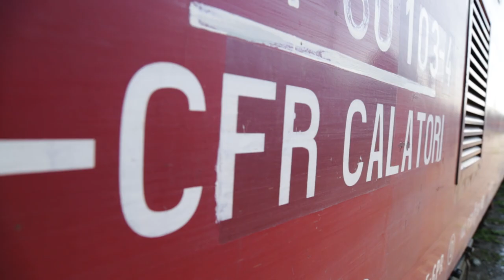Campania ”Nu Mă Uita în Gara de Nord” - Dl.GOE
In călătorii aveți grijă de copii, sunt mai importanți decât bagajele dvs.!

Gara de Nord este una dintre principalele porți de intrare în România, locul unde zilnic trec circa 50.000 de cetățeni, de toate vârstele, mulți dintre ei însoțiți de copii. Graba este cea care îi caracterizează pe toți astfel încât, de multe ori bagajele sunt pierdute in sălile de așteptare sau în trenuri, fapt ce creează o stare de anxietate și nemulțumire. Gara poate fi și un loc periculos pentru un copil insuficient supravegheat sau pentru cineva care a consumat alcool în exces.

Campania de informare și conștientizare, ce s-a lansat astăzi, se numește "Nu Mă Uita în Gara de Nord" și se va derula în perioada 15 noiembrie 2019 – 15 ianuarie 2020; are ca scop creșterea sentimentului de siguranță a călătorilor care tranzitează Gara de Nord. Această campanie se desfășoară și în perioada sărbătorilor de iarnă când fluxul călătorilor prin Gara de Nord crește foarte mult.

Prin această campanie organizatorii își propun ca obiective:

a) Creșterea gradului de conștientizare a călătorilor cu privire la riscuri
b) Creșterea gradului de informare a călătorilor cu privire la drepturile și obligațiile lor
c) Creșterea gradului de încredere a cetățenilor în Poliție

În septembrie 2019, cu sprijinul SNCFR și al Poliției Transport Feroviar, specialiști  din cadrul Pro Lex, Asociației Cultural Artistice ”JOC” – B.M.R., Clubul Copiilor Sector 1 București, Poliția Capitalei, prin Serviciul de Analiză și Prevenire a Criminalității a reușit filmarea a patru spoturi audio-video, adaptări după piesele lui Ion Luca Caragiale, cu morală preventivă. Aceste spoturi urmează a fi difuzate la televiziuni și în mediul online."

Campania se lansează public la data de 15 noiembrie 2019, începând cu ora 11,00, în Gara de Nord, denumită generic "NU MĂ UITA ÎN GARA DE NORD!", unde a fost amplasat un ecran de 9mp pe care vor rula spoturile. În zona "Informații", acolo unde va fi amplasat ecranul, unul din spoturi s-a jucat live, implicând în scenariu și călătorii prezenți. La eveniment a fost invitată și mas-media, discuțiile cu aceasta focusându-se pe partea preventivă, dar și pe un feedback privind activitatea zilnică a polițiștilor în Gara de Nord. Sonorizarea evenimentului a fost asigurată de Centrul Cultural al MAI.

Obiectivele campaniei

Prin derularea acestei campaniei, se dorește informarea cu privire la pașii pe care cetățenii trebuie să-i facă atunci când se confruntă cu un eveniment nedorit – pierderea sau furtul bagajelor etc.- și s-au realizat și se vor mai realiza mici filmulețe din activitatea polițiștilor, precum și testimoniale ale unor călători care și-au recuperat bagajele, materiale ce vor fi postate pe pagina FB/"Împreună respectăm ordinea publică" a DGPMB care funcționează de peste un an, având circa 15.000 de urmăritori și un impact săptămânal de 45.000 de persoane. Această pagină are ca scop declarat readucerea respectului și a comunicării pozitive între polițiști și cetățeni.

Spoturile audio-video vor fi difuzate și in cadrul emisiunii "MAI aproape de tine" ce va fi difuzată pe posturile TVR și Național TV și JOBTV.

Campania de prevenire se va încheia la data de 15 ianuarie 2020 cu un "bilanț" public asupra activităților desfășurate de Poliție și a modului în care cetățenii au înțeles mesajul ei, arată un comunicat al organizatorilor.